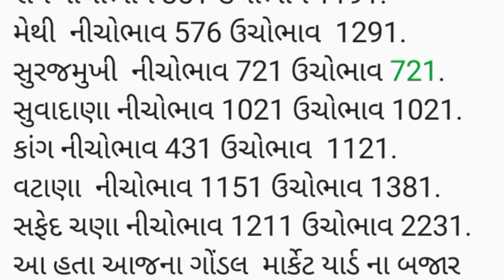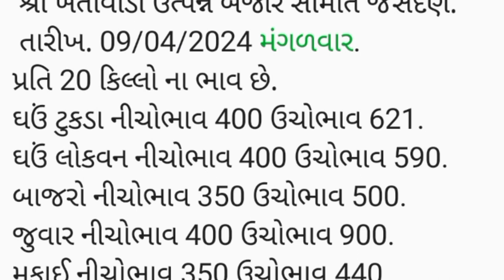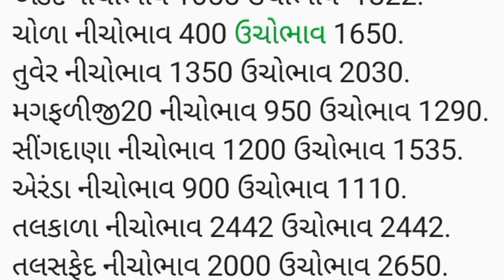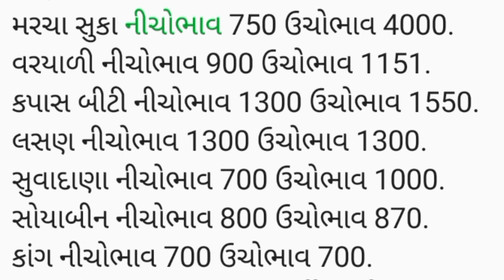APMC.તા.09/04/2024.ગોંડલ .માર્કેટ યાર્ડ બજાર ભાવ